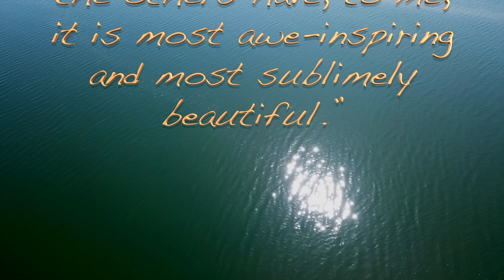Roosevelt Lake, Arizona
Roosevelt Lake, AZ